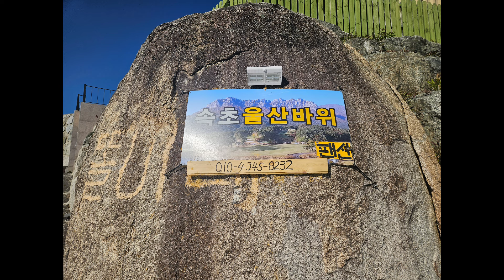고등어 잡아볼까 ‼️